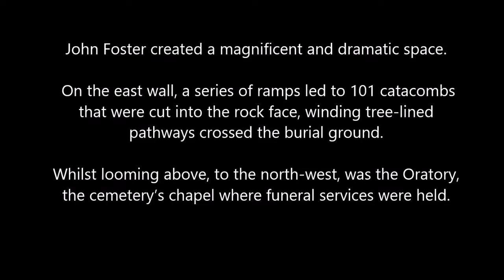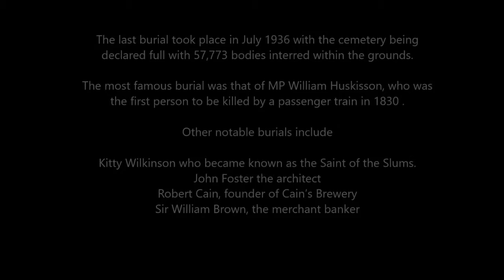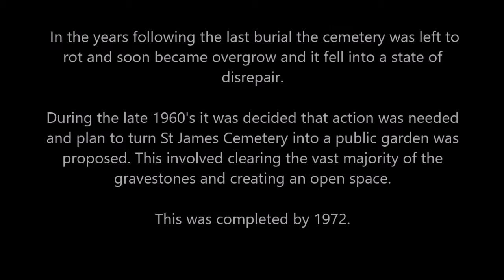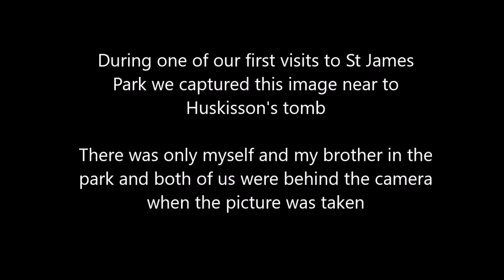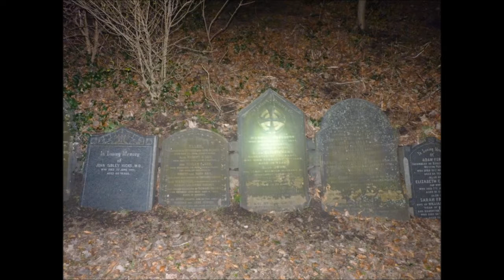St James Park , Liverpool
Some information and pictures taken at St James Park Liverpool located beneath the Anglican Cathedral which was once the biggest cemetery in Liverpool with over 57,000 people buried there.